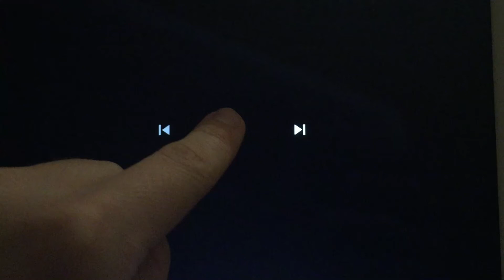TM Books Video Logo With Porchlight Entertainment Logo Theme 1